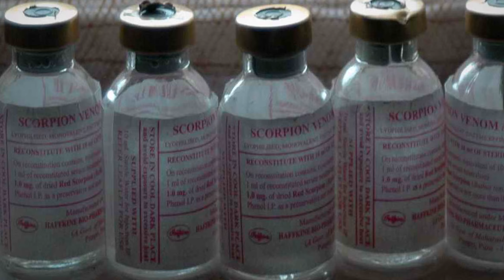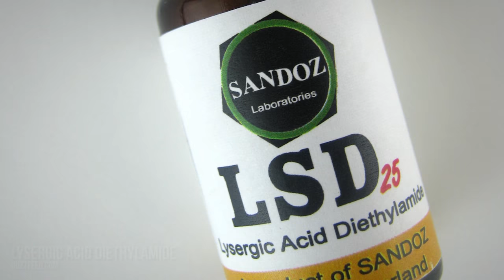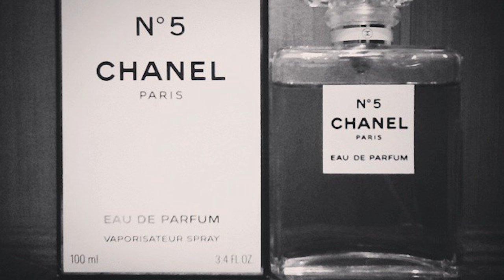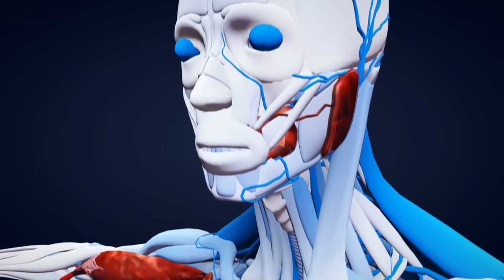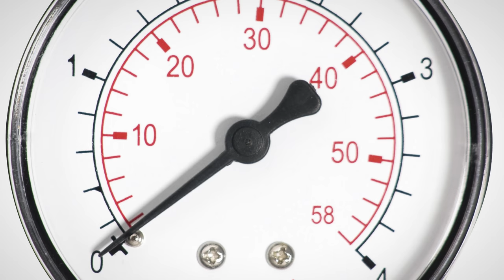10 Most Expensive Liquids In The World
Top 10 most expensive liquids in the world! From scorpion venom, Horseshoe Crab Blood and Gamma-Hydroxybutyric Acid. We take a look through 10 of the most expensive liquids in the world!

Legal Information

Wacky Wednesday